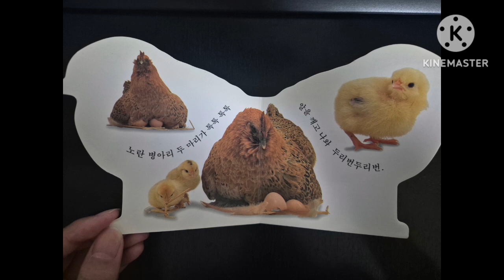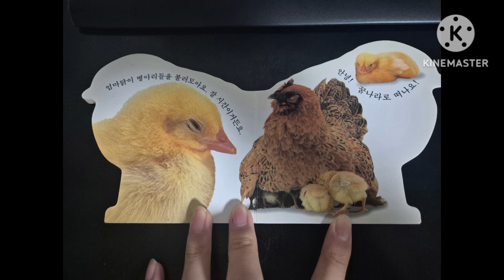동화 구연-병아리(Chick by Dorling Kindersley)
이 작품은 사진작가 지망생으로써 보는 작품이지만 여러분 정서에도 좋으니 읽어드립니다.

(본 도서는 현재 출판사에서 절판되어 구하기 어렵습니다.)

목소리 톤: 4대 번개맨 허만 배우님 음색으로 읽어봤습니다.